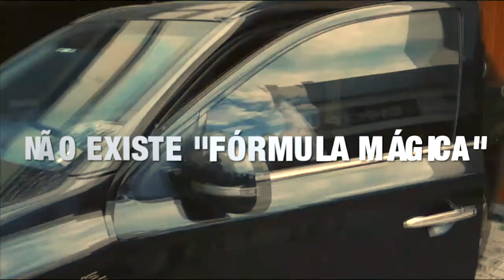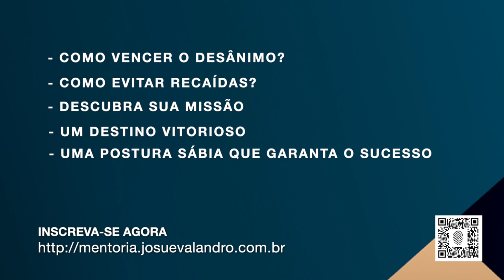Tenha uma Identidade Vencedora | Josué Valandro Jr.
Josué Valandro Jr. é o pastor presidente da Igreja Batista Atitude Central da Barra da Tijuca há 16 anos, escritor, conferencista e apresentador do programa Tempo de Atitude na RedeTV.